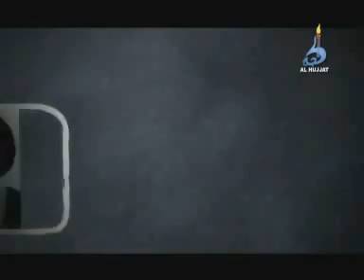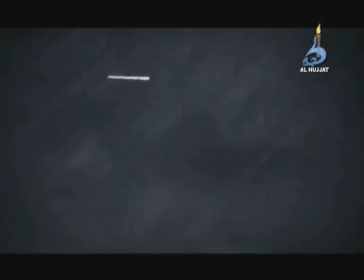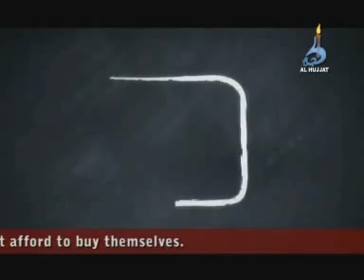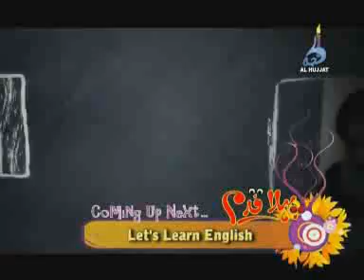[Kids] Pehla Qadam - 7 Our Problem Solvers - Aaqai Sistani - Urdu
Pehla Qadam VOL.1
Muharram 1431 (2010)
A Kids Islamic Video DVD by AL HUJJAT